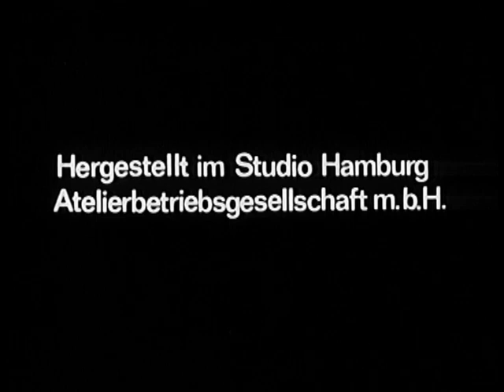Die Bräute meiner Söhne - 09.Claude im Karpfenteich (07.01.1966)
Die Bräute meiner Söhne war eine deutsche Fernsehserie. Die einzige Staffel hatte 13 Folgen und wurde vom 5. November 1965 bis zum 4. Februar 1966 im ZDF ausgestrahlt.

Handlung:
Hedi Seibold ist alleinerziehende Mutter und kümmert sich um die Sorgen und Nöte von vier heranwachsenden Söhnen. Da ist der älteste Sohn Freddy, Abiturient Thomas, der siebzehnjährige Männi und der Jüngste, Paulchen. Mit zunehmendem Alter interessieren die Söhne sich immer mehr für Mädchen, was dazu führt, dass auch Hedi mit dem Liebesleben ihrer Söhne konfrontiert wird. Unterstützung erhält sie dabei von Onkel Karl.

Besetzung:
Ilse Werner: Hedi Seibold
Wolfgang Berger: Freddy Seibold
Frank Glaubrecht: Thomas Seibold
Ronald Nitschke: Männi Seibold
Manfred Kunst: Paulchen Seibold
Heinz Piper: Karl Seibold
Helga Anders: Bibi
Gisèle Boyer: Lilo
Ingrid Boyer: Karin
Eva Maria Gebel: Stewardess
Christa Linder: Anita